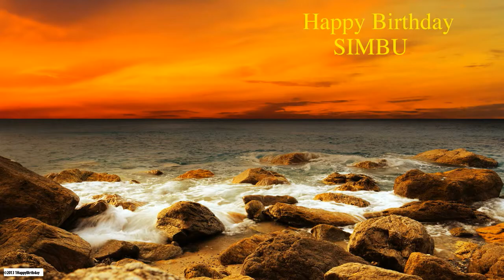Simbu Nature & Naturaleza - Happy Birthday